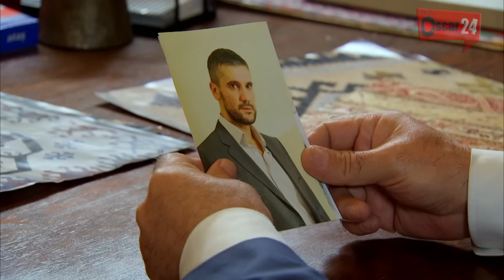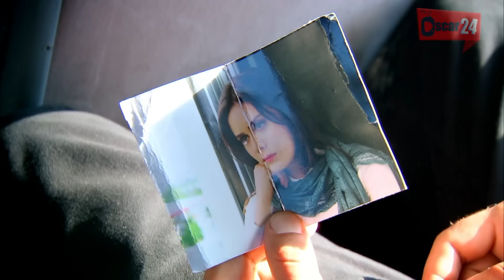المسلسل التركي زهرة القصر ـ الحلقة 38 الثامنة و الثلاثون كاملة ـ الجزء الثالث Zehrat Alqser S03 HD